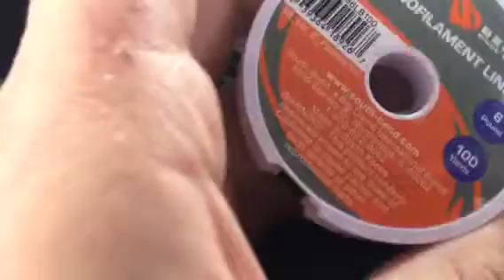Some new fishing stuff